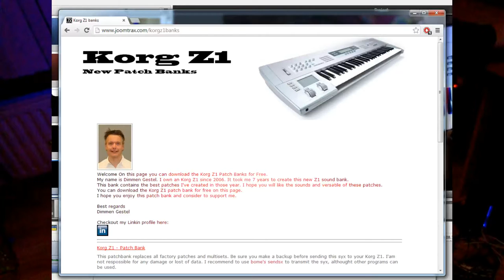Patch Bank Korg Z1 A03 Envolves